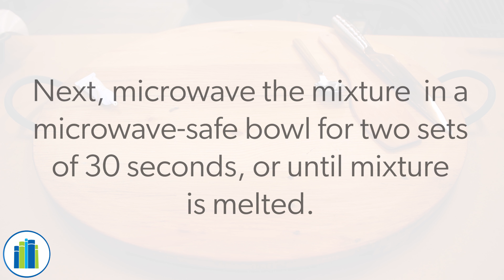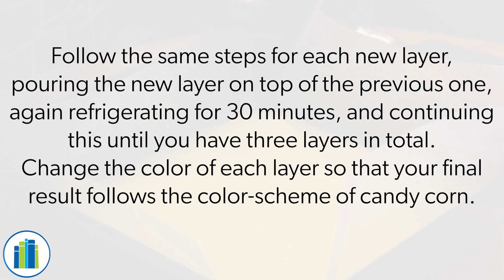4 Ingredient Candy Corn Fudge - Pandemic Pantry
An easy 4-ingredient fudge that looks like candy corn? Yes, please!